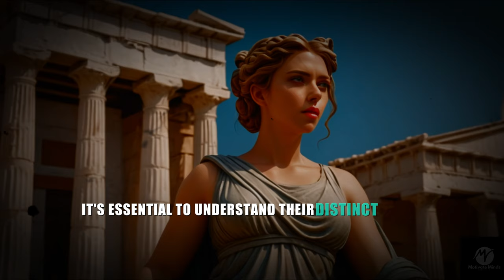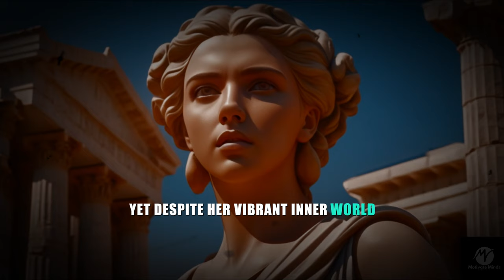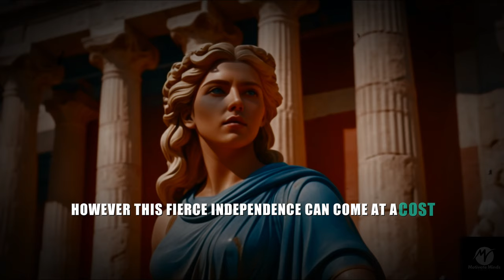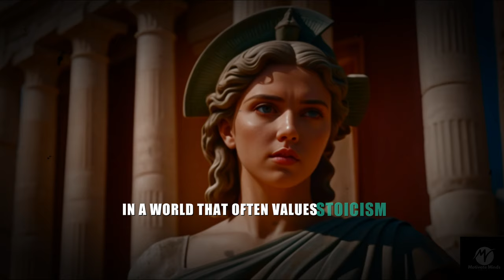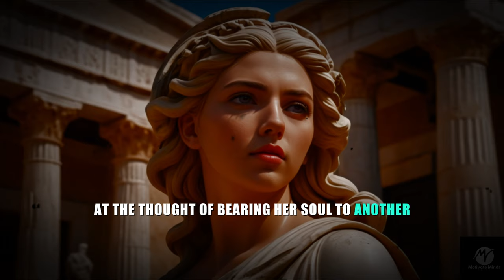The Lonely Truth: Why Sigma Empaths Have No Friends Or Relationships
​7 Reasons Why Sigma Empaths Are Alone No Friends And No Relationship

Explore the intriguing world of Sigma Empaths and uncover the 7 key reasons why they often find themselves alone, without friends or relationships. In this insightful video, we delve into the unique traits and behaviors of Sigma Empaths that set them apart. By integrating Stoic Philosophy, we provide valuable motivation and practical advice to help Sigma Females, Sigma Males, and Sigma Empaths understand their solitary tendencies and navigate their social landscapes more effectively.

Learn how Stoic practices can offer powerful tools for personal growth and emotional resilience, helping Sigma personalities embrace their individuality while fostering meaningful connections. This video is perfect for anyone interested in philosophy, motivation, and understanding the complexities of Sigma Empaths.

Timestamps:

02:01 Reason #1 Complexity
03:56 Reason #2 Trust Issues
05:27 Reason #3 Independence
07:08 Reason #4 Intense Energy
08:49 Reason #5 Fear Of Vulnerabiltiy
10:26 Reason #6 Selective Socializing
12:17 Reason #7 Difficulty Finding Like Minded Individuals